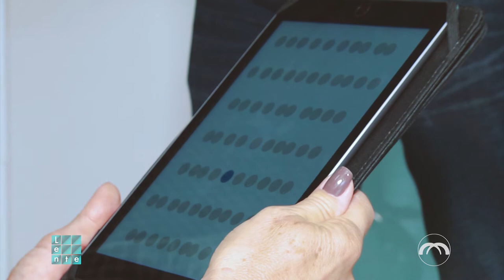Lente: Queen's Cervejaria (3 de 3)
Lenise Queiroz entrevistou os proprietários da maior cervejaria artesanal do Paraná. Confira!